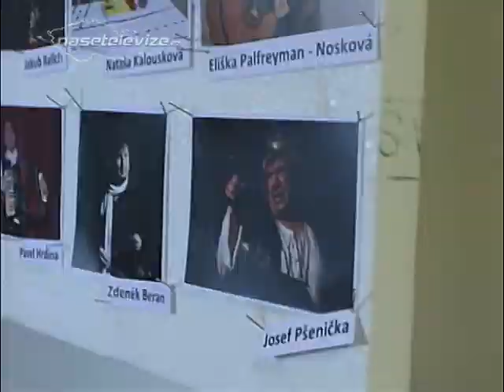PECKA - Míček Flíček a dramaťáček Smajlík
V neděli po obědě se ve společenském sále hasičské zbrojnice v Pecce uskutečnilo divadelní představení Míček Flíček. Hlediště bylo zaplněno, divadelní technika v pohotovosti, herci a kulisy jak by smet, a tak krátce po 14. hodině usedly dvě poslední divačky na sedadla, aby se kochaly hrou přepsanou z knihy Jana Malíka.

Pohádkový příběh o ztraceném Míčkovi, kterého odnesl drak Mrak babičce a dědečkovi z chaloupky ztvárnily děti z dramatického kroužku Smajlík, při Základní škole v Pecce. Nedělní představení bylo zároveň i slavností premiérou. Pohádku z knihy Jana Malíka do divadlelní podoby uvedl dramaturg Josef Pšenička, který k divadlu, jak sám přiznává cítí hodně, a tak pro něho nebyl problém přijet se na děti podívat až z Prahy. Ivana Nosková byla vedena k divadlu svým tatínkem i dědečkem. Od školy hrála v souboru v Lomnici nad Popelkou, který vedl její tatínek. Dnes divadelní tradici předává dále. I děti se přiznaly, že pro ně nebylo jednoduché divadelní hru nazkoušet. Píle a práce byla oceněna nejen potleskem diváků. Vedoucí souboru připravili pro hosty a děti které vystupovaly slavnostní pohoštění. A tak malincí divadelnící zakusili i pravý, bohemský život  divadelníků a herců.

Redaktor, kamera a střih: Michal Kos, komentář četla: Vlaďka Mašková